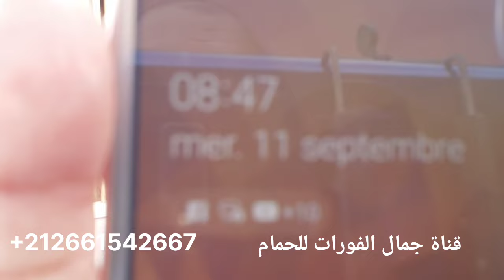حتى النحاسية دهبت ولم تعد ولله الحمد وشكرا